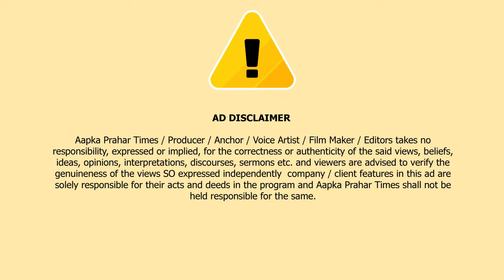मुम्ब्रा में राहुल गांधी के खिलाफ प्रदर्शन, तस्वीर पर मारे चप्पल || Islamuddin Khan